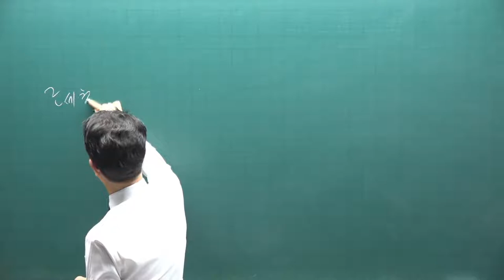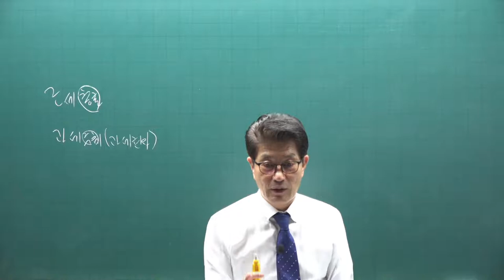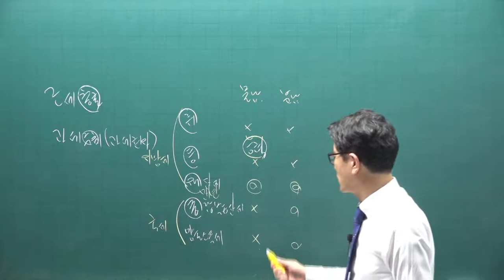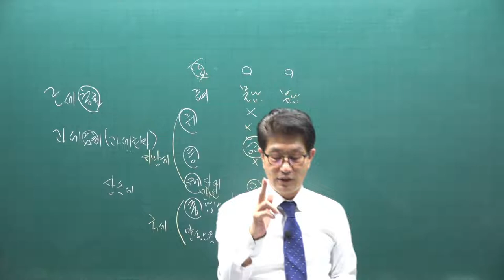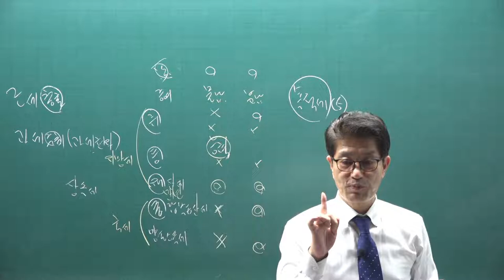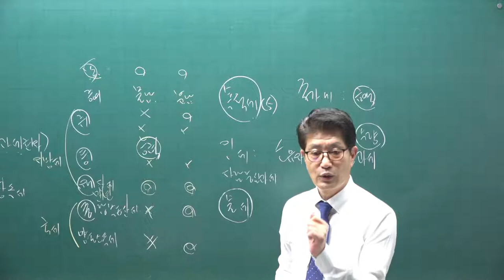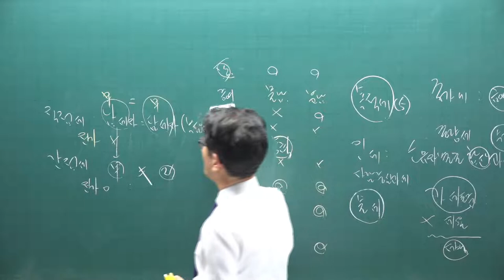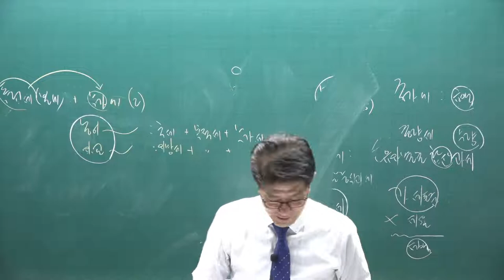[공전무] 2021년 공인중개사 세법 기초입문 11-7